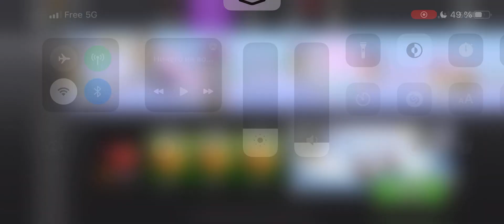Fastest and Easiest Way to Improve Your Hill Climb Racing 2 Skills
If you're looking to improve your skills in Hill Climb Racing 2, then you need to watch this video! In this video, we'll show you the fastest and easiest way to improve your skills.

If you're looking for ways to improve yourHill Climb Racing 2 skills, then you need to watch this video! In this video, we'll show you 10 different types of hill climb racing that you can try out on your computer. From time trials to races, this video has everything you need to get started!